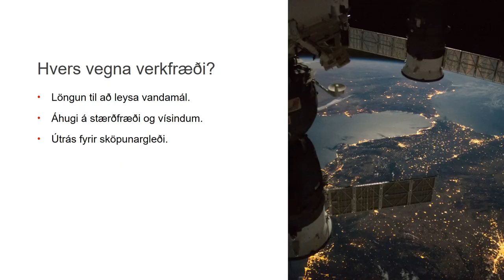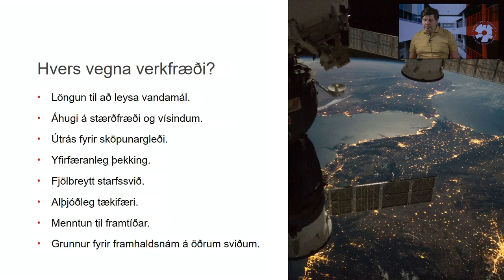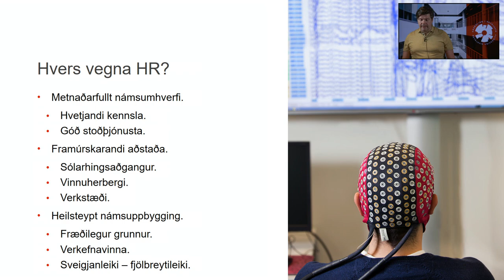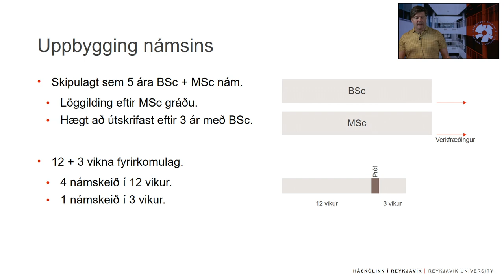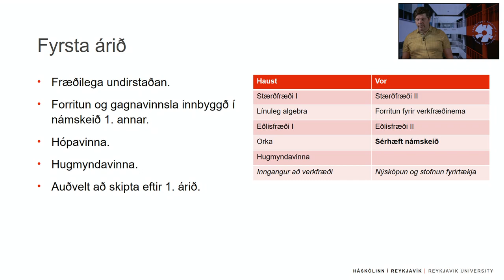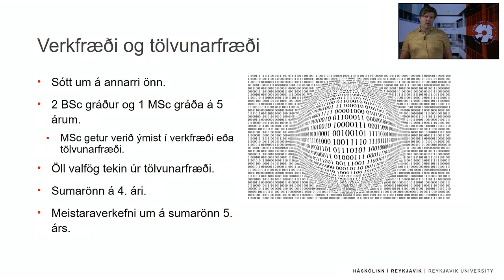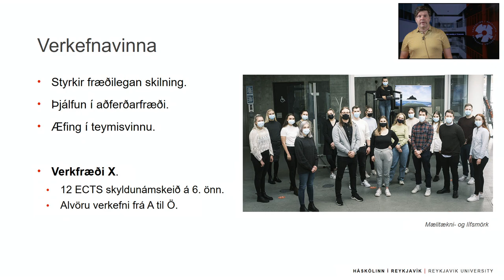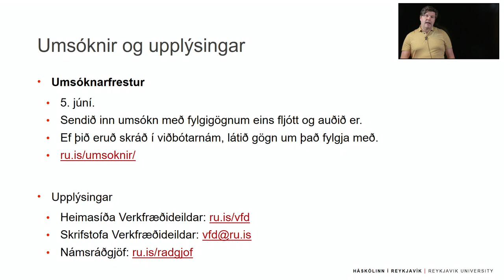Verkfræði - kynning | Háskólinn í Reykjavík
Ágúst Valfells, forseti verkfræðideildar Háskólans í Reykjavík kynnir nám í heilbrigðisverkfræði, hátækniverkfræði, vélaverkfræði, orkuverkfræði, raforkuverkfræði, verkfræði með eigin vali og verkfræði með tölvunarfræði.